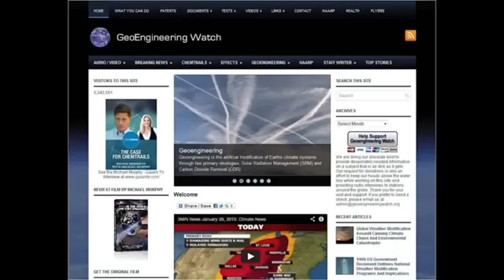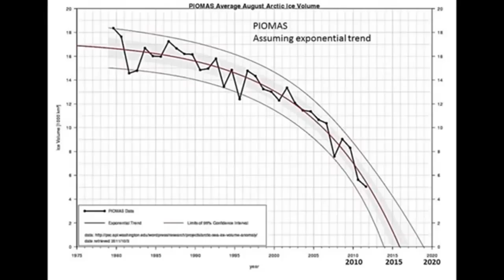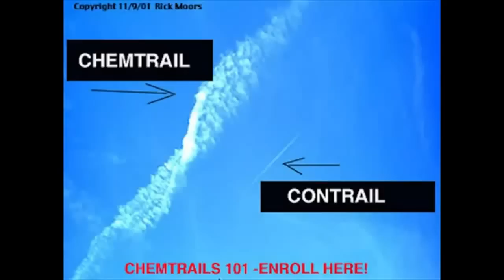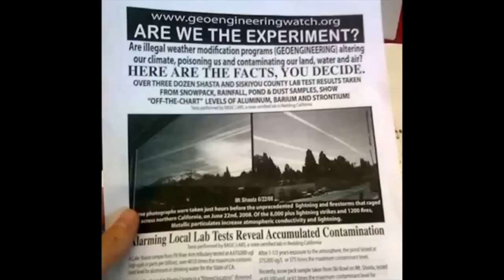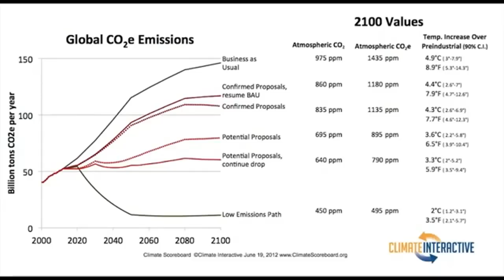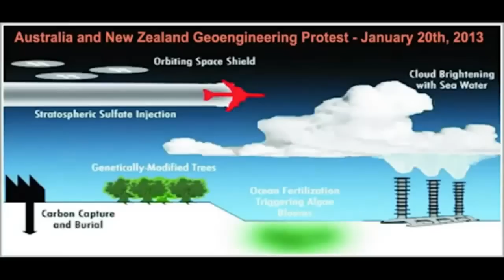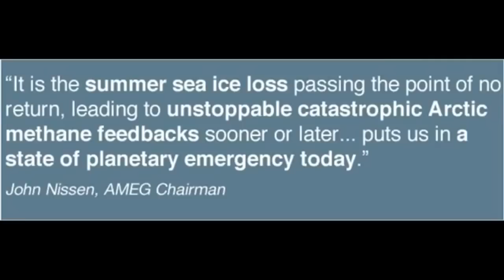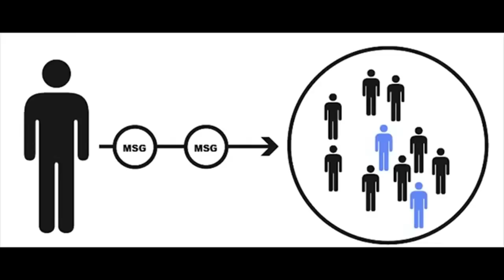THE MOST IMPORTANT TOPIC FOR EVERYONE ON EARTH FOR 2013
I created this video using YouTube Editor having found it posted under Creative Commons but after further research I find the following to be True! Film Presented by John Massaria. The audio is part of a teleconference call between Russ Tanner (Global Skywatch) and Dane Wigington (WIWATS/Activist) These calls happen every Monday at 7:30 PM central time and can be accessed through Russ' fb page. Please join us!
Scientific Research explaining why they are spraying the sky's around the world. Learn and more importantly do something about the Chem trails being sprayed. Learn the details here in this short film. UN Environment Programme: 200 Species Extinct Every Day, Unlike Anything Since Dinosaurs Disappeared 65 Million Years Ago. According to the UN Environment Programme, the Earth is in the midst of a mass extinction of life. Scientists estimate that 150-200 species of plant, insect, bird and mammal become extinct every 24 hours. This is nearly 1,000 times the "natural" or "background" rate and, say many biologists, is greater than anything the world has experienced since the vanishing of the dinosaurs nearly 65m years ago.

 Together, we find ourselves in the fight of our Lives, for our lives, as you will see & come to understand here. At any rate, spread this because it is effecting ALL LIFE & MUST STOP NOW! REMEMBER, WE ARE ALL IN THIS TOGETHER! Do ALL you can to WAKEN others to The Truth Denied and this heinous Crime perpetrated daily around the Globe. THIS IS IT my fellow Humans. There is NO MORE TIME for Apathy, Ignorance & or Denial. Please Join us and should you post this, please give proper credit where it is due. Any funds derived from this re-upload WILL BE added to all other funds I should happen to generate that will go straight to this most Noble & Dire Cause.